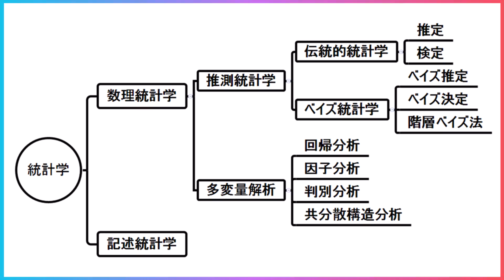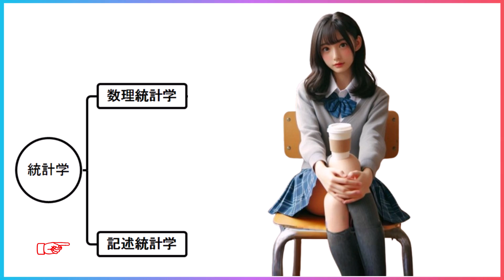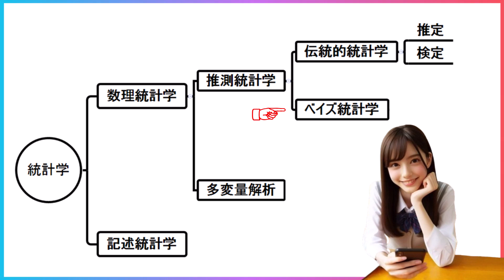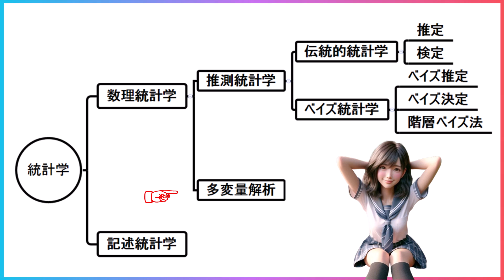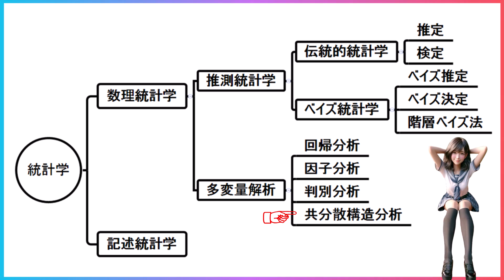【統計学 の分類】統計学の全体を俯瞰してみよう！統計学といってもたくさんあります。統計学を大きく分類してみました。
統計学は、データを用いて情報を引き出し、意思決定をサポートする強力なツールです。統計学は広範で多様な手法を含んでおり、データの収集から分析、解釈に至るまで、さまざまな方法論が存在します。
現代の統計学を分類してみました。

00:00  イントロ
00:12  統計学の分類
00:24  本日のコンテンツです
00:27  1. 統計学：数理統計学と記述統計学
01:38  2. 数理統計学：推測統計学と多変量解析
01:54  3. 伝統的統計学とベイズ統計学
05:39  参考文献
05:57  わかりみサイエンス

■わかりみサイエンス　過去で人気の動画 Best5 (過去90日）
第４位：MCMC法1 モンテカルロ法で積分を求める 統計ツールRでやさしく説明

■全体が見わたせるチャンネル

■参考文献
涌井良幸　道具としてのベイズ統計日本実業出版社  p.17 (2021 第10印刷)

■通常使用している使用したフリー素材
◎PAKUTASO

■紲星あかりのダンス　MMD
・MMDファイル
モデル製作：つみだんご様
つみ式紲星あかり(水着)

■弦巻マキのダンス
・キャラミンOMP(おんぷ）

曲名⇒長靴でお出かけ(ラスト）、夏休みの探検(メイン）、船の旅、オメガケンタウリ1

声：
ayu hamasakiさんの声　⇒　音読さん

CeVioAI Ver8.1.12.0
弦巻マキ(日、英）(田中　真奈美）
小春六花

VOICEROID+EX 民安ともえ(弦巻マキ）

弦巻マキ、紲星あかり、結月ゆかり、小春六花
Reccotte　Studio

■女性キャラクターと動画作成ツール
ChatGPT 4o
Leonard AI
Microsoft Copilot
pixiv